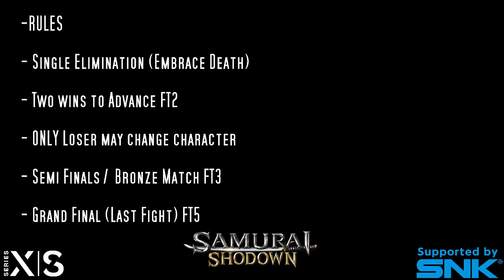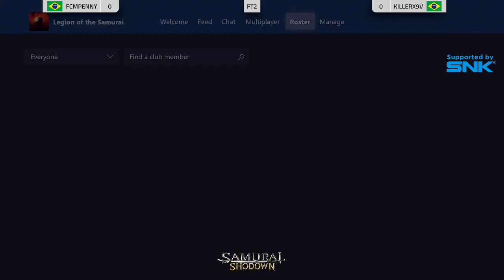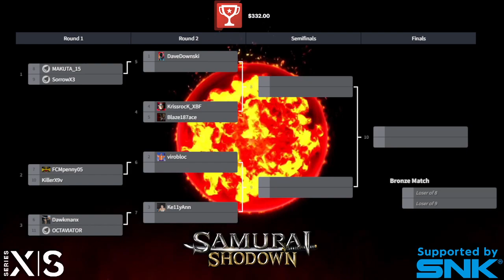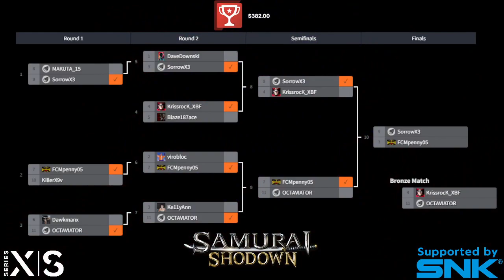Samurai Shodown Series X|S Tournament (SNK Supported)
SSSX Samurai Shodown (2021 Version) Series X|S Monthly Tournament 2/12/22
Supported by SNK
SNK'S first Fighting Game 'Optimized for the Series X|S' to run at up to 120Hz exceeds the original version while 120fps (regardless of your display) allows for nearly flawless game play, giving all Series players 120 inputs per second!! Watch it in action every month as players across the globe compete in this Tournament.